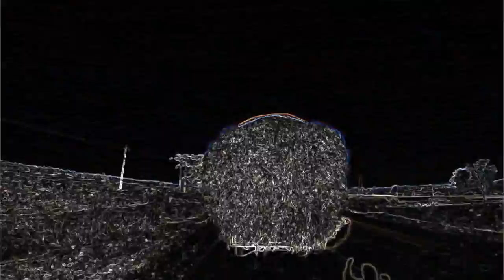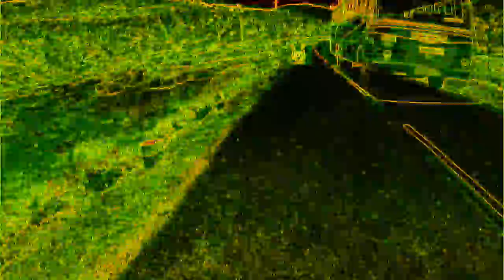IBW Mainstage Live with Sky Rabbit (20th Feb 2015)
Visuals from the lcd feed
Visual Artistes : Varun Desai & McM

song : Where
artiste : Sky Rabbit